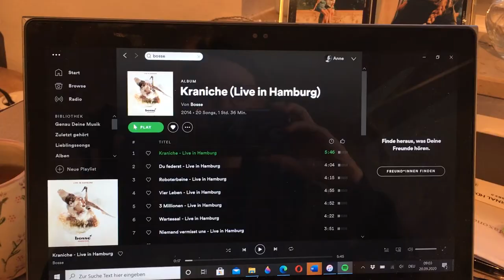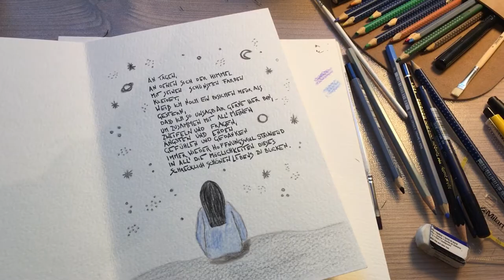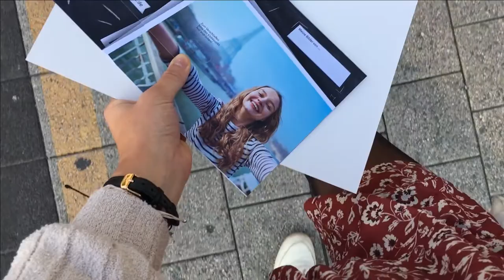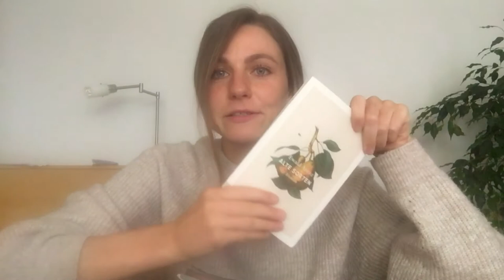Spätsommerliebe, Schreiberei und Lesemonat September - Alltagsvlog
Hallo ihr lieben Menschen,
ich habe euch auch diese Woche ein bisschen mit durch meinen Alltag genommen.
Es gibt, wie immer, meine Gedanken, viel Natur im schönsten Spätsommerlicht und passend zum Monatsende meine Lesebegleitern durch den September.
Lasst mich gerne wissen, wie euch die Eindrücke gefallen haben und was ihr diesen Monat so gelesen habt.

Liebe Grüße und viel Spaß beim Zusehen
Anne (:

Im Video erwähnt:
Die Gewitterschwimmerin - Franziska Hauser

Hotel Matze, Folge: Joachim Meyerhoff - Was machst du mit deinen Defiziten? [und seine Bücher!]